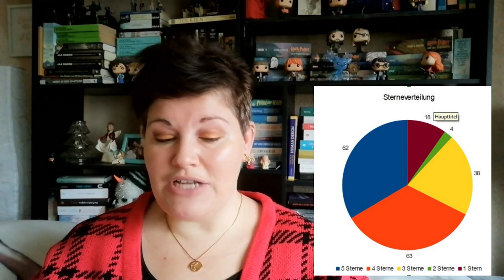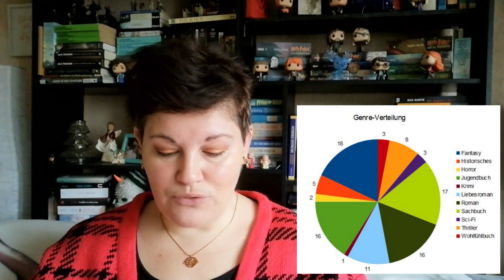Jahresrückblick 2021 ~ Bücher | LadyoftheBooks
-- Öffne mich --
Ich wünsche euch ein gesundes neues Jahr und anstelle einer Bücherwoche, blicken wir heute gemütlich auf mein Bücher-Jahr 2021 zurück.
Nicht nur Statistik und Flops, sondern auch die neuen Leseziele 2022 bespreche ich in diesem Video.

Dabei handelt es sich um Links aus dem Thalia Partnerprogramm. Wenn du über diesen Link etwas kaufst, erhalte ich dafür eine Provision, was jedoch für dich keine Mehrkosten bedeutet.